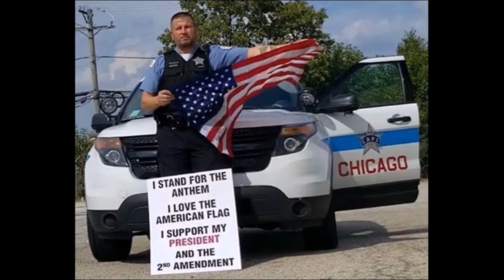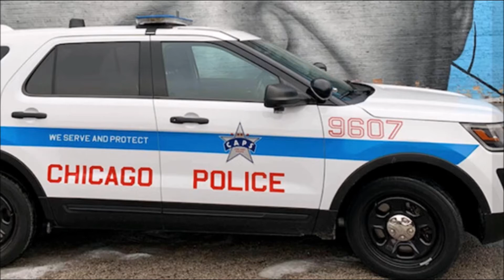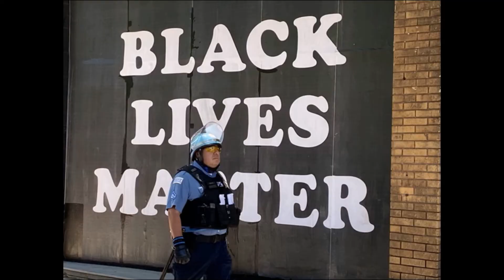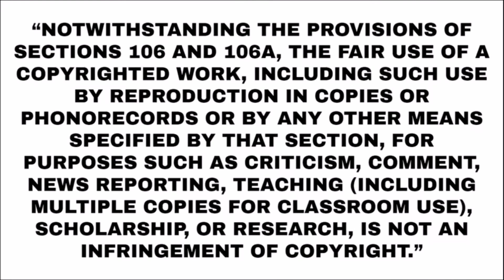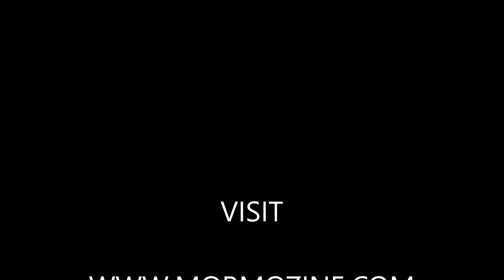Urban Survival Chicago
Urban Survival Strategies You MUST Know!

People often wonder if it’s safer to stay in the countryside or in an urban area during times of emergency. This is a difficult question to answer because it all depends on the nature of the crisis.
If there’s a pandemic and people all over the city are falling ill, you’ll probably be safer being away from all of them and residing in a farm in the countryside. However, if there’s a serious food shortage in the city and society and law enforcement has collapsed, the farms may become very unsafe.
Everybody and their neighbor knows that farms will probably have food growing. So, that’s where they’ll head to get food.
That said, most of the time it’s the urban areas such as cities and sub-urban areas that are much more dangerous. During any crisis, the places with a higher number will become more dangerous because people are unpredictable, and you never can tell who might resort to desperate measures to get what they want.
In this article, we’ll look at a few urban survival strategies to take note of. Being aware of them will prevent you from being another statistic to a lot of the common crimes that take place.

* Home security
Every prepper would do well to make their house as safe as possible. It’s best to hire a professional security consultant to do an audit and give you suggestion on how to boost your home security. Do not try to do it yourself. Most people just don’t have experience in these matters. Criminals can be very ingenious.
Ideally, your doors should be strong and reinforced. A CCTV camera at the different entrances, exits and blind spots will be very useful for seeing who is out there. Motion sensor floodlights that are triggered the moment someone skulks around in the middle of the night will send criminal scurrying for the cover of darkness.
You might want to keep a well-trained guard dog too. Never EVER hide spare keys outside the house. Most criminals know exactly where to look.

* Stalkers
Usually when disasters such as earthquakes or hurricanes strike, people tend to huddle at home. The only times they go out may be to the store, hospital, etc. Because things are quieter outside, criminals may stalk you hoping for an opportunity to strike.
If you notice anyone stalking you, do not speed up. This will alert them, and they may quickly try to grab and overpower you. Instead, walk into a store nearby and ask the staff to call the police.
In the event, there are no stores around, reach into your handbag and have your pepper spray or whatever weapon of self-defense ready to use. Try your best not to give away that you’re aware of being stalked. You want the element of surprise.

* Isolated areas
Avoid isolated areas as much as you can. Parking lots that are poorly lit or in some basement are perfect locations for criminals to strike. Even a shortcut through a park that’s lonely could be very dangerous if someone is aware of your daily routine.

* Firearms
One of the best forms of self-protection but also the most dangerous. If you’re going to use them for self-defense, it’s imperative that you know how to use them well. When storing firearms at home, they must be easily accessible to you and yet, your kids should not be able to get to them. Always keep them unloaded.
If you hear noises in your home in the middle of the night, if you’re using a gun to protect yourself, always shout at the intruder and ask them to identify themselves. You do not want to fire blindly in the dark.
It could just be a family member getting food from the refrigerator. Horrible accidental shootings have occurred because people were panicky and too quick to use their firearm. Get proper training.

* Vehicles
Make sure your vehicle is well-maintained and has enough fuel. You never know when you’ll need it to make a quick trip or evacuate. Transport is very important during times of crisis.
At the same time, be aware of your own safety. You can be car-jacked and even kidnapped if you’re not careful. Always have your doors locked and your windows wound up when you’re waiting at the lights.
This is especially important for women. Do not entertain strangers who tap on your car window when you’re out late. Be ready to hit the gas and escape the moment you feel unsafe.
Keep these tips in mind and you’ll be safe. When things get desperate, people can get desperate and there’s no saying what a stranger might do to you if they have ill-intent on their mind. So, your best course of action is to always be ready and on guard. It’s not paranoia – it’s survival.